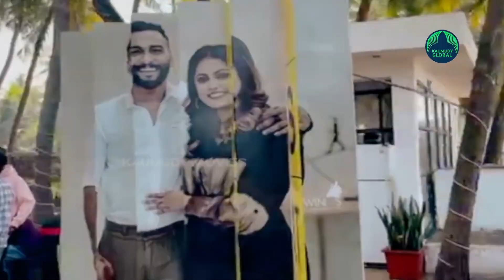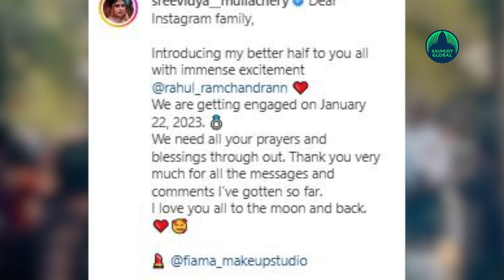Star Magic fame Sreevidya Mullachery gets engaged to director Rahul Ramachandran..Watch!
After her appearance on "Star Magic,"an entertainment show on flowers, actress Sreevidya became well-known to Malayalam television viewers. The celebrity programme was a game-changer for her because it led to her landing a substantial role in filmmaker Vysakh's film and receiving numerous fan pages dedicated to her. And in the latest update, She has shared her engagement pictures on social media. The groom is renowned director Rahul Ramachandran.
The two are going to get married after six years of love. Before the engagement, Srividya Mullassery shared her love story with Rahul through her own YouTube channel. The star couples conducted the engagement ceremony gala in a simple manner inviting their close family members and friends of about 250 people. Srividya said that everyone will be invited to the wedding.
'So I am very happy that things have reached the point of marriage. I am also happy to be able to get married from same cinema field. They were also okay when we told them about our love at home.. 250 people were invited for our engagement ceremony, out of which 200 are my family and 50 are Nandu's family. Star magic friends , they recently came to my brother's wedding. Everyone's prayers and blessings were received then. We will definitely invite everyone to the wedding,' Srividya and Rahul said.
For the unversed, Sreevidya has recently made a grand announcement about her relationship with Rahul on social media. Sharing a romantic video with him, the actress introduced her prince charming to the fans. Dear Instagram family, Introducing my better half to you all with immense excitement @rahul_ramchandrann. We need all your prayers and blessings throughout. Thank you very much for all the messages and comments I’ve gotten so far. I love you all to the moon and back," she wrote.